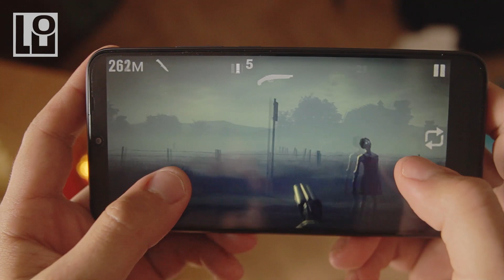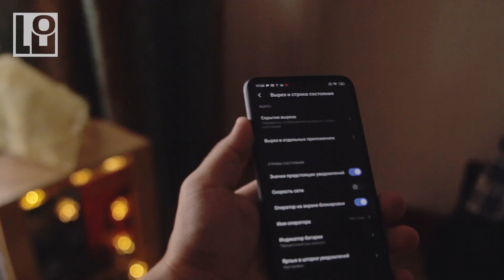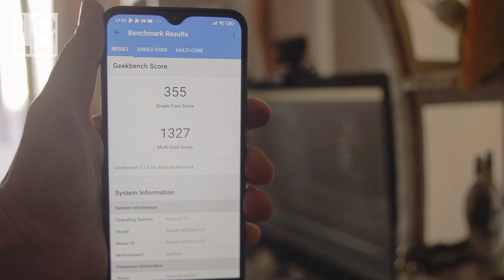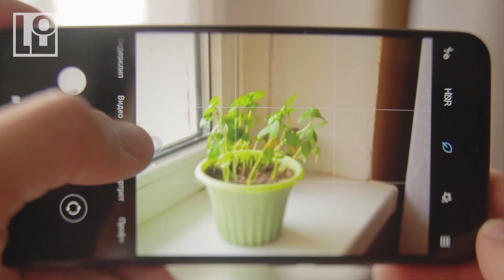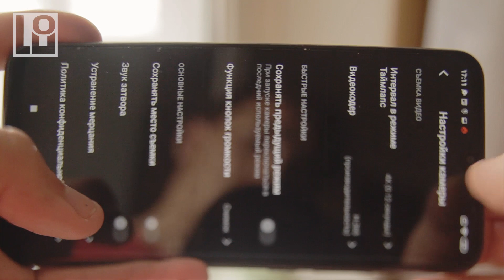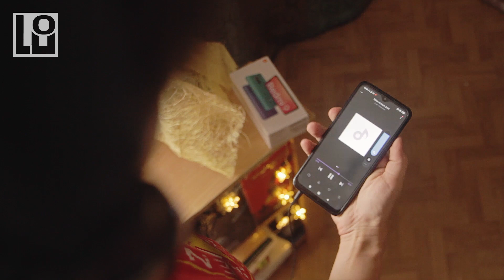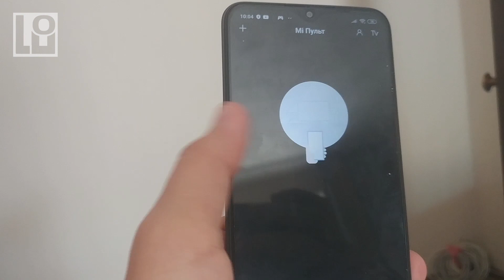Полный обзор Xiaomi Redmi 9 4/64 ГБ. Новинка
Смартфон Redmi 9 это новый современный и актуальный апарат, в котором естественно есть сканер отпечатков пальцев и NFC модуль без которого уже некоторые люди не представляют смартфон. Работает на процессоре MediaTek Helio G80 c 4 Гб оперативной памяти, с поддержкой карт памяти и отдельно сим карт. Есть даже FM-радио. Модулей камер целых 3 штуки, 13+8+2+5, видеосьемка. фронтальная камера лучшая за свои деньги на 8 Мегапикселей. Связь 4G с поддержкой частот бендов 1, 2, 3, 4, 5, 7, 8, 20, 28, 38, 40, 41 то есть для России довольно широкй спектор и поддерживает всех операторов. Также отмечу начличие Bluetooth 5.0 LE, GPS, ГЛОНАСС, Бэйдоу. инфокрасный порт. Аккумулятор на 5000 милиампер с поддержкой быстрой зарядки 18W. Операционная система самая последняя Android 10 Q, MIUI 11.
18 июля 2020